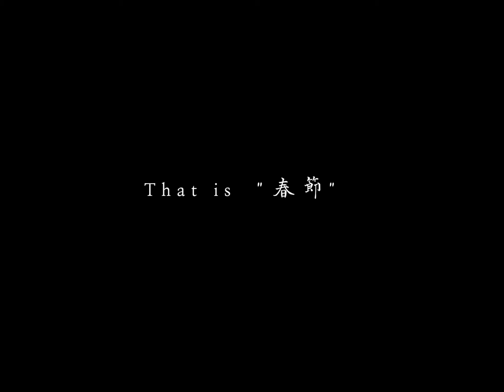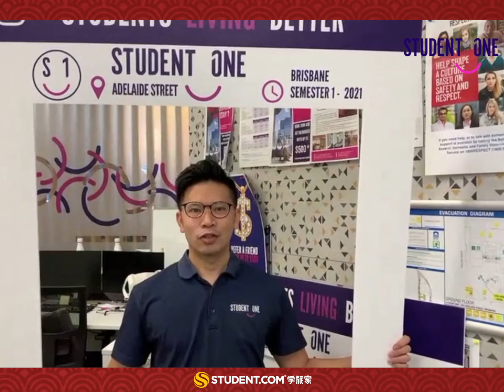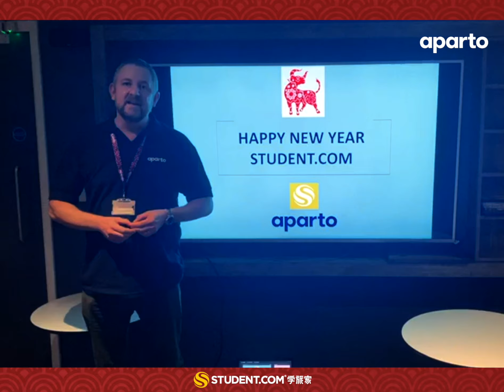Happy Chinese New Year from Student.com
Celebrating Chinese New Year for 2021, here's a message from Student.com.